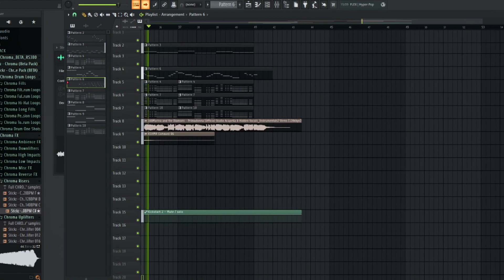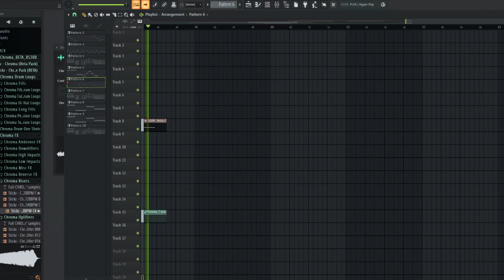Primadonna Girl (Hardstyle Edit) in 30 minutes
i made this in 30 minutes lol
also my first ever attempt at hardstyle (so feedback would be nice!!)
(its not even a full song tho)